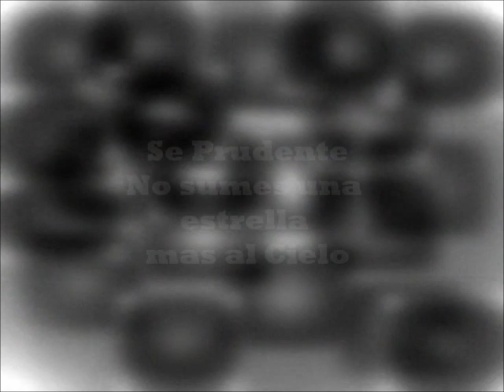PREMIOS CUIDATE 2016: Corto realizado por alumnos del colegio EES145 - Imprudencias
Corto realizado por alumnos del colegio EES145- Imprudencias cuidate

Equipo: Navarro Joel Alejandro, Gomez Carla Fabiana,
Ponce Alan Jose, Vallejos Milton,nNuñez Enzo Fabricio.
Profesora: Vanesa Elizabeth Cortez